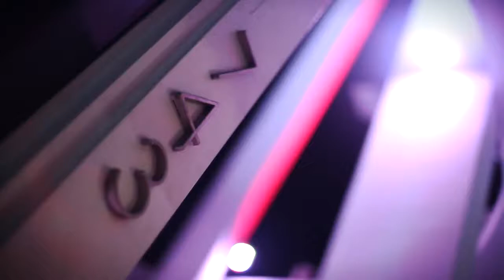Jorge Noletto - La Casa De Papel (Remix)